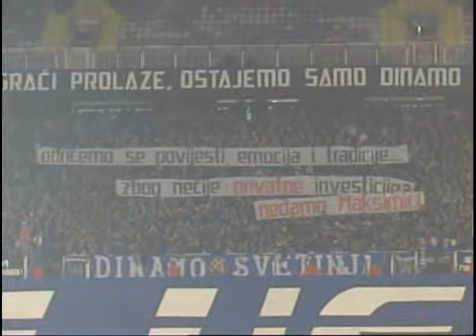Na damo Maksimir - Slaven Zambata